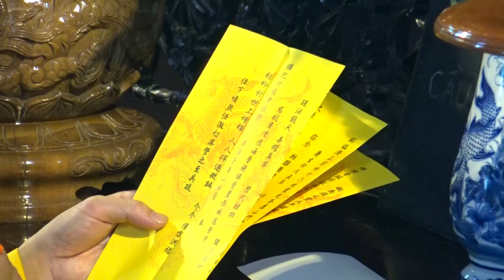LỄ NIÊM HƯƠNG BẠCH PHẬT NHÂN LỄ TƯỞNG NIỆM BÁCH NHẬT ĐỨC ĐỆ NGŨ TĂNG THỐNG GHPGVNTN. 30/5/2020.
LỄ NIÊM HƯƠNG BẠCH PHẬT.
 NHÂN LỄ TƯỞNG NIỆM BÁCH NHẬT ĐỨC ĐỆ NGŨ TĂNG THỐNG GHPGVNTN. ĐẠI LÃO HÒA THƯỢNG THÍCH QUẢNG ĐỘ 30/5/2020.
 KHOA NGHI DIỄN GIÁO THEO KHOA NGHI PHẬT GIÁO CỐ ĐÔ HUẾ.
TẠI  CHÙA TỪ HIẾU .
59 LÔ D, DƯƠNG BÁ TRẠC, P.1, Q. 8, SÀI GÒN, VIỆT NAM.
 XIN MỜI QUÝ VỊ XEM CÁC VIDEO KHÁC THEO LINK DƯỚI ĐÂY:
- LỄ TƯỞNG NIỆM BÁCH NHẬT CỐ TRƯỞNG LÃO THÍCH QUẢNG ĐỘ. ĐỨC ĐỆ NGŨ TĂNG THỐNG GHPGVNTN.
- LỄ THẮP NẾN TƯỞNG NIỆM ÂN SƯ: THƯỢNG QUẢNG HẠ ĐỘ, ĐỨC ĐỆ NGŨ TĂNG THỐNG. ĐÊM 30/5/2020.
-LỄ CHÁNH THỨC TƯỞNG NIỆM BÁCH NHẬT ĐỨC ĐỆ NGŨ TĂNG THỐNG GHPGVNTN. 31/5/2020. PHẦN 3 ( BẢN FULL )